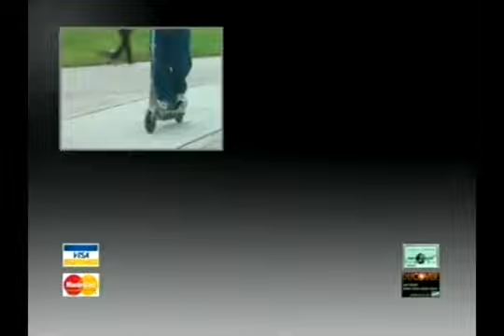SILVER BOMBER INFOMERCIAL